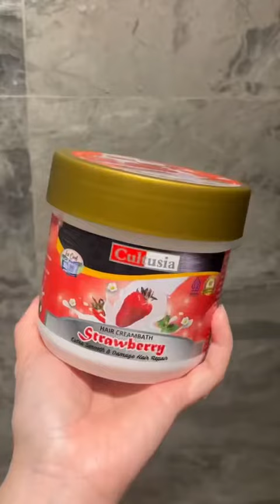Cultusia Creambath Strawberry Aromanya Harum Banget & Menutrisi Rambut Diwarnai....💆🏻‍♀️🍓